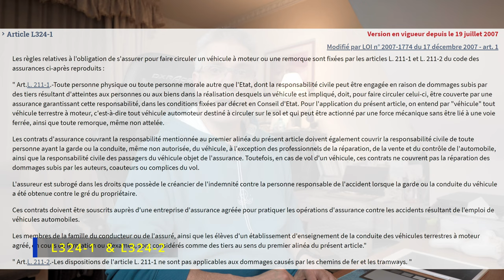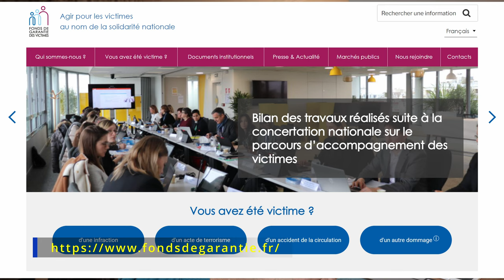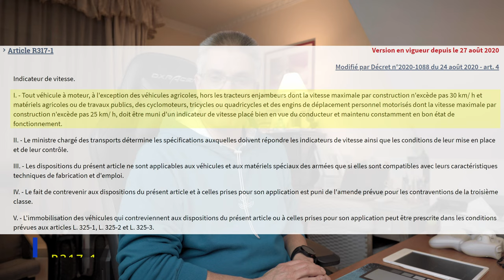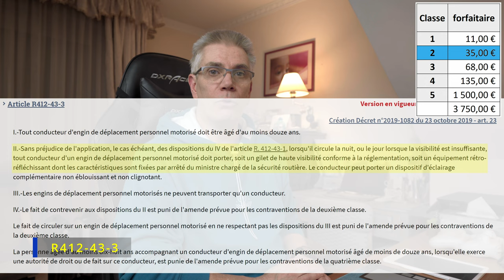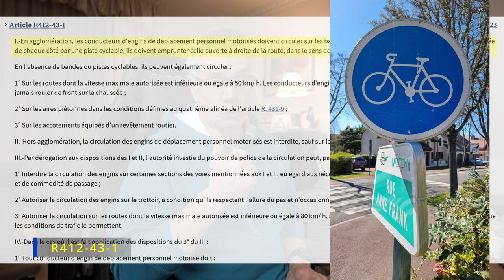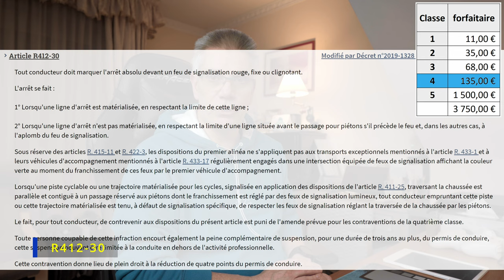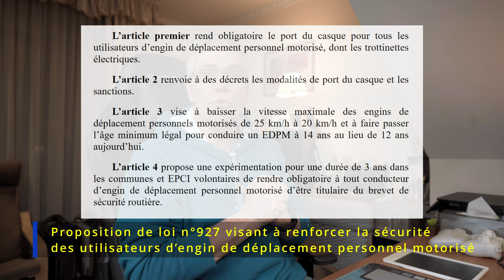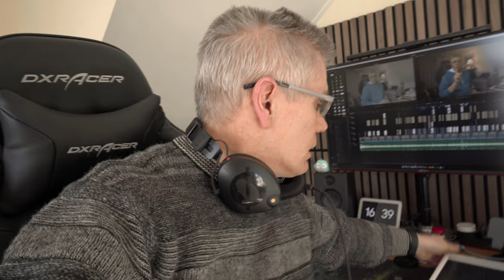Les Nouvelles Règles de Conduite : Tout Savoir sur les EDPM et le Code de la Route en 2023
Plongez dans l'avenir de la mobilité personnelle ! Cette vidéo explore en détail les mises à jour du code de la route concernant les Engins de Déplacement Personnel Motorisé en 2023. Restez informé, restez en sécurité. Ne manquez pas ces conseils pratiques pour une conduite responsable.

25/03/2024 panneau M12 et EDPM, ça y est les EDPM sont autorisés à utiliser les panneaux M12 permettant de passer au feu rouge (en respectant les priorités).
"- l'application du panonceau M12 de cédez-le-passage cycliste aux conducteurs d'engins de déplacement personnel motorisés et de cyclomobiles légers ;"

La vidéo est chapitrée.

Chapitres:
00:00 INTRO
01:05 EDPM
02:43 ASSURANCE
07:51 AMENDES
09:53 VITESSE
10:35 EQUIPEMENT
10:38 PHARE AVANT
10:45 FEU ARRIERE
11:14 FEU STOP, CLIGNOTANTS
11:55 CATADIOPTRES
12:29 FREIN
13:14 SELLE
13:38 GILET HAUTE VISIBILITE
15:41 CASQUE
16:00 SONNETTE
16:08 AGE, PASSAGER, REMORQUE
16:34 OU ROULER
16:36 DEFINITIONS
17:38 EN AGGLOMERATION
18:32 DSC
19:43 SAS VELO
20:19 M12
22:05 HORS AGGLOMERATION
23:27 LE FUTUR
25:49 COMPLEMENT N°1
28:31 COMPLEMENT N°2
29:48 ETRANGER
30:22 CONCLUSION